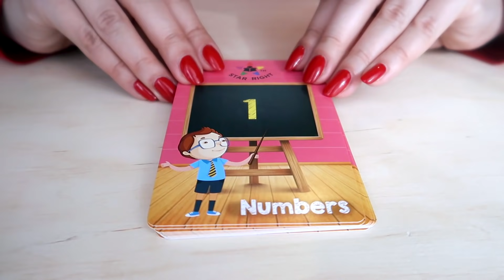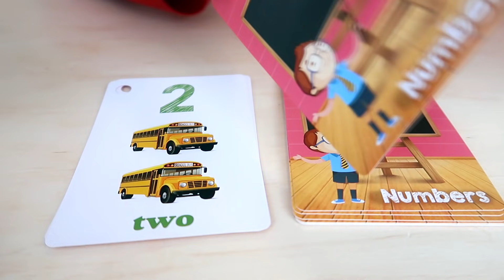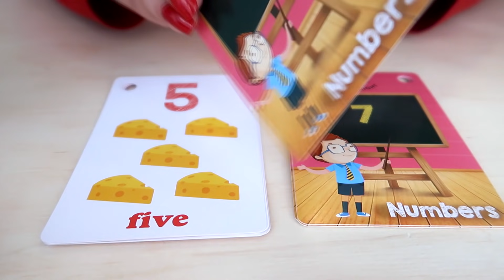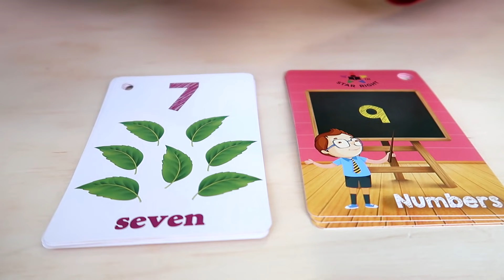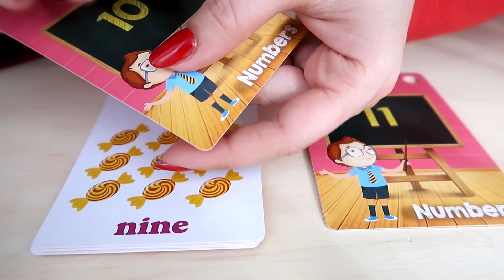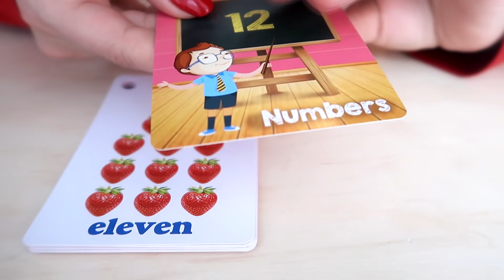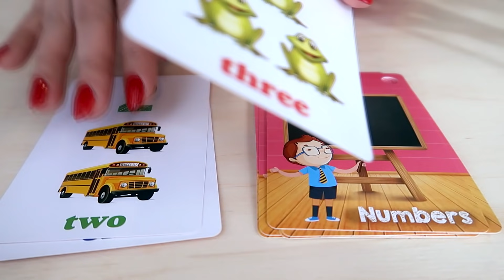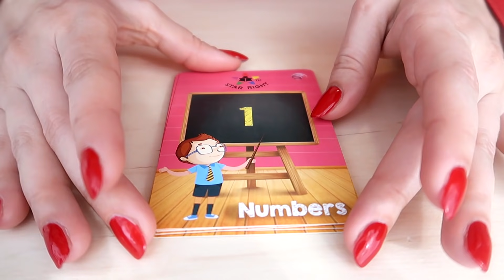Slow Tracing and Counting ASMR Cards Tapping *WHISPER*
Hi guys :) Maria here ♥ I love the sounds the flash cards make and I wanted to flip through some for you and count the numbers on them for you. I hope you enjoy it!